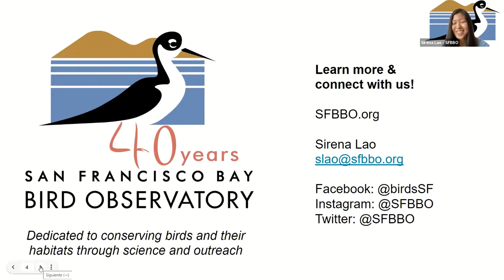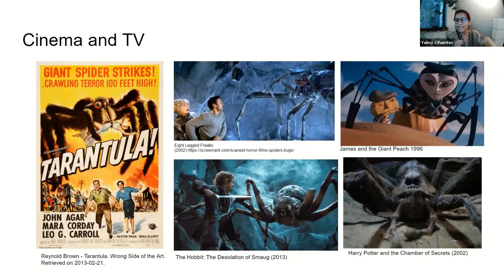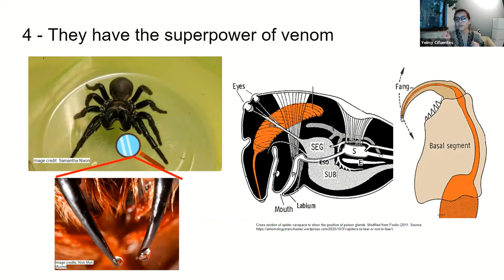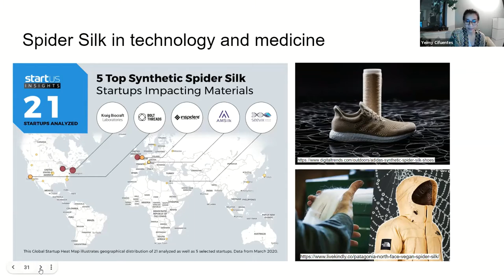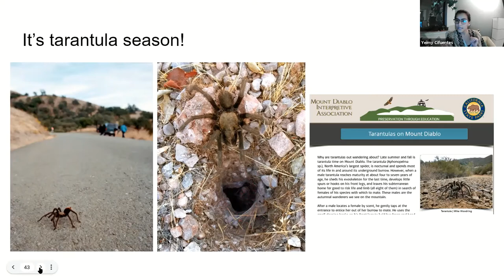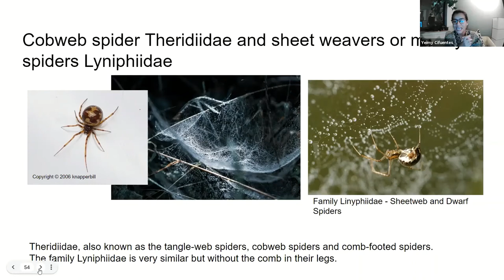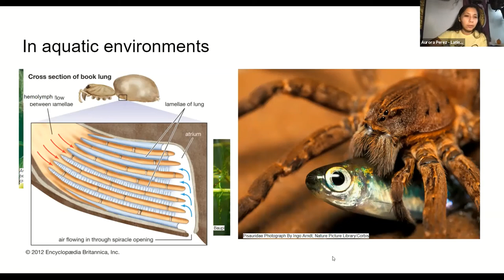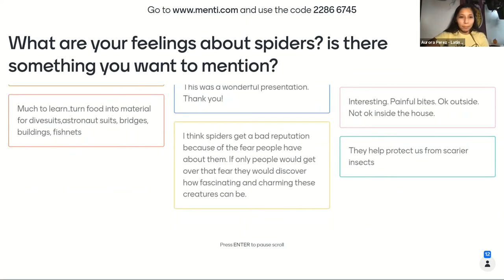Spider Web-inar with Latino Outdoors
Join Latino Outdoors San Francisco Bay Area, SFBBO and Yeimy for an informative and spook-tacular webinar about spiders, biodiversity and more!